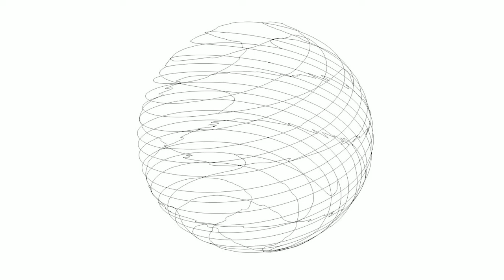Line Drawing Style -Sphere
"wireframe"
-up to 4 sec per frame!!